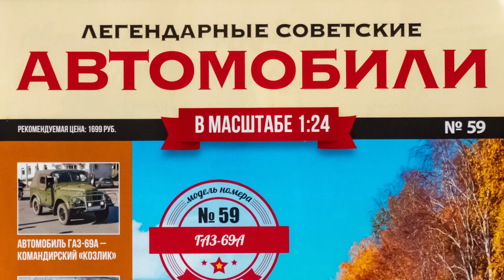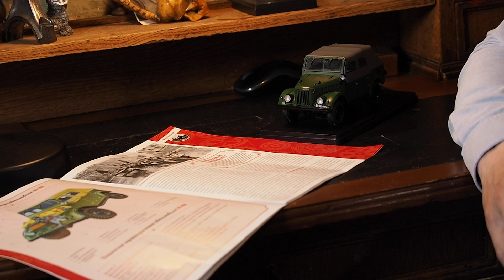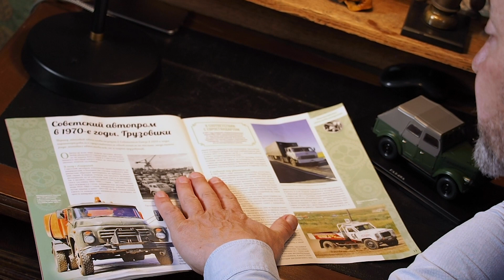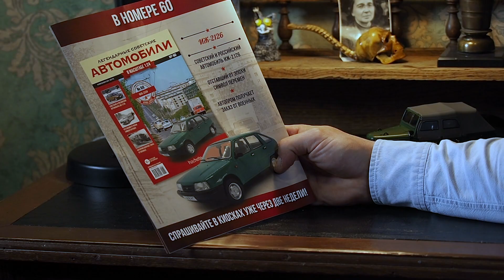ГАЗ-69А ИЗ МЕТАЛЛА | Коллекционные / Советские автомобили серии Hachette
Обзор Коллекционной ГАЗ-69А журнала от Ашет Коллекция. Журнал посвящен автомобилям СССР и коллекционированию и нам показался крайне интересным.

Продолжение многим полюбившейся рубрики Обзор игрушек – модели СССР. В рамках этих выпусков мы делаем распаковку игрушек автомобилей - масштабных моделей автомобилей СССР или игрушек того времени - дорогих нашему сердцу или интересных с точки зрения истории автомобилестроения нашей страны. Масштабные модели 1:24 Ретро автомобили СССР - огромная редкость.

рrо Автомобили - авторский канал Ивана Зенкевича, ищем старые автомобили, необычные, заброшенные и редкие ретро машины, делаем обзоры, рассказываем фишки и технические характеристики. В общем создаем самый большой архив видео о советском автопроме, истории автомобилей СССР, да и истории советского союза, в целом.